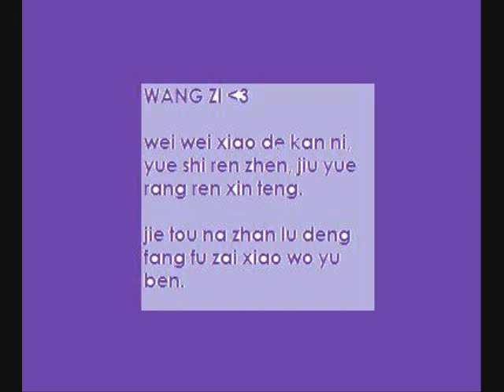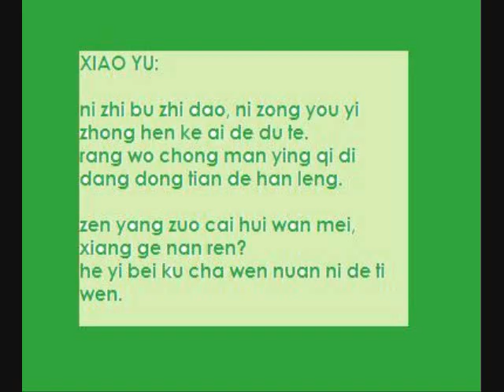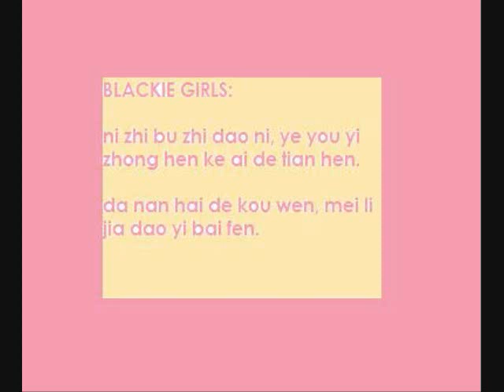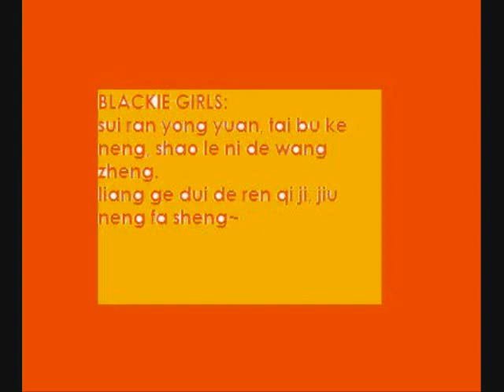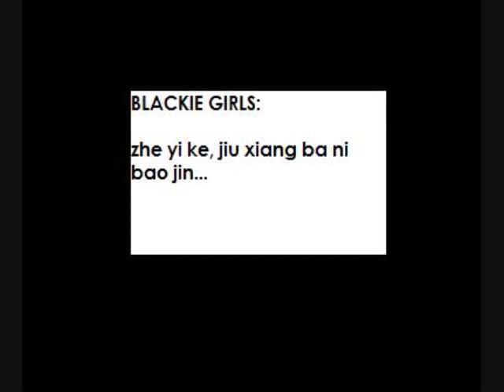苦茶 Bittersweet (with lyrics!) Pics of GuiGui and Wangzi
-IF YOU WANT THIS SONG MSG ME YOUR EMAIL-

The song Bittersweet in Brown Sugar Macchiato ost.
Featuring the cute couple GuiGui and Wangzi and lyrics to the song.
My first fan made video, pls comment!
Its kinda messed.. sorry! =(